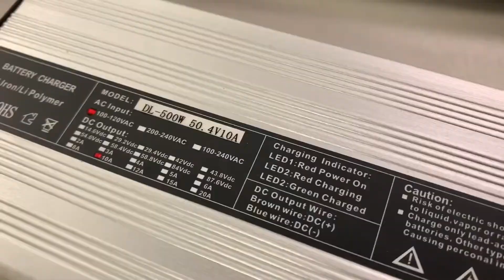How to Charge An Electric Skateboard Battery Pack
In this video, I'll show you how we charge our Electric Skateboard Battery Pack